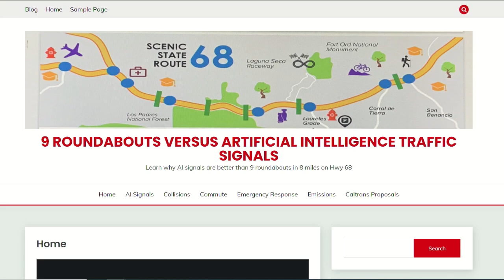Dwight Stump on Monterey On Tonight